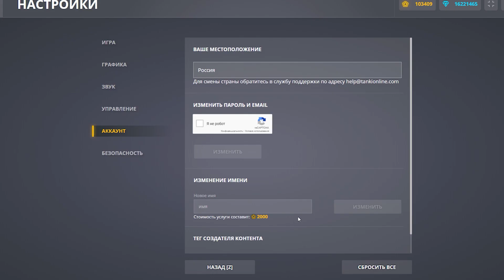🤪 РЕЛЬСА со СКАУТОМ ЭТА ИМБА ЕЁ НЕ ЗАФИКСИТЬ | ТАНКИ ОНЛАЙН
Играю в игру Танки Онлайн. Сегодня я снял видео 🤪 РЕЛЬСА со СКАУТОМ ЭТА ИМБА ЕЁ НЕ ЗАФИКСИТЬ | ТАНКИ ОНЛАЙН

Мои аккаунты в Танках Онлайн:
Основа - VVaider